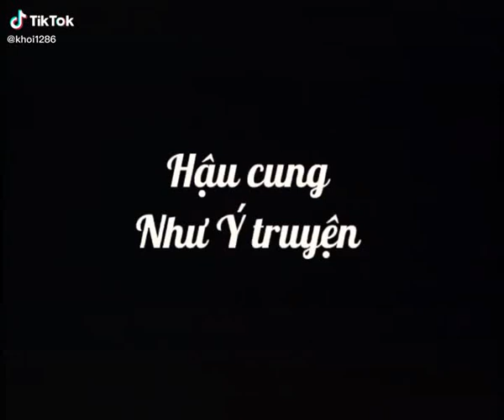| Tiktok Như Ý Truyện | Các chị đại của Tử Cấm Thành | Hậu Cung Như Ý Truyện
Kênh tui làm về Hậu Cung như Ý truyện, Diên Hy Công Lược và Chân Hoàn Truyện Chủ yếu làm về Du Phi